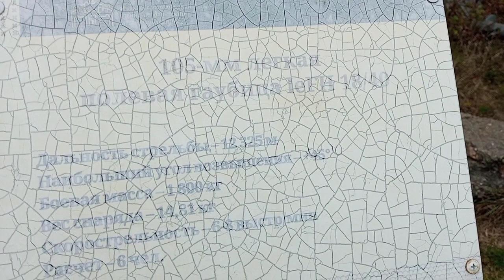НЕМЕЦКАЯ 105-мм ЛЁГКАЯ ПОЛЕВАЯ ГАУБИЦА ОСМОТР